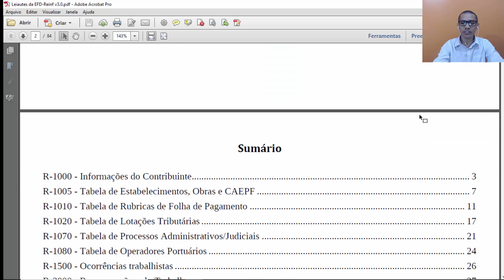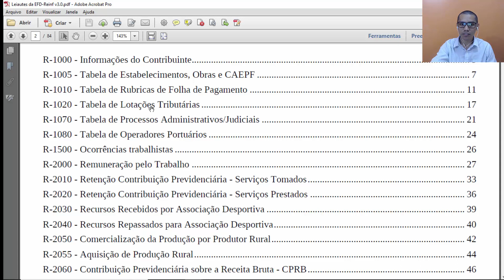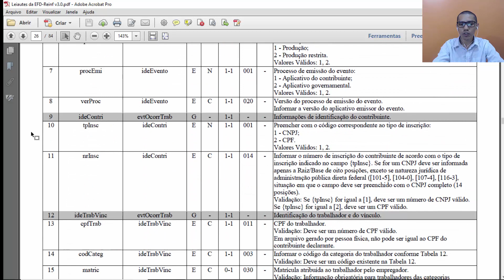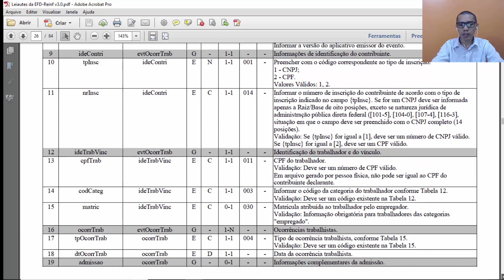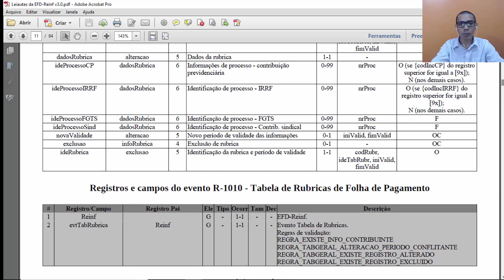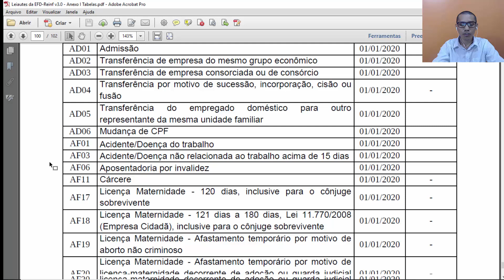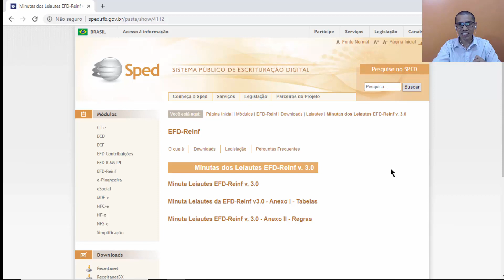Nova EFD-REINF V 3.0- Minuta 01/08/2019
Disponibilizada Minuta dos Leiautes da EFD-Reinf versão 3.0 e seus anexos

-Minuta Leiautes EFD-Reinf v. 3.0
-Minuta Leiautes da EFD-Reinf v3.0 - Anexo I - Tabelas
-Minuta Leiautes EFD-Reinf v. 3.0 - Anexo II - Regras